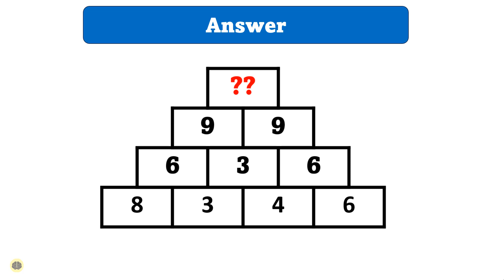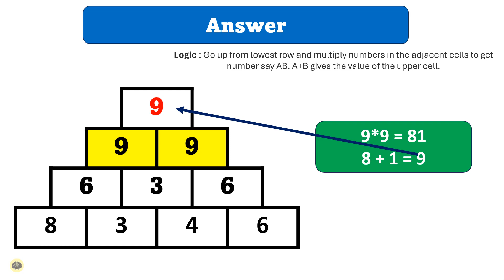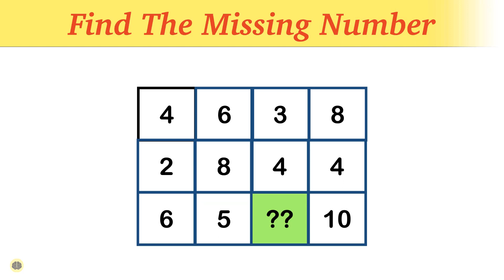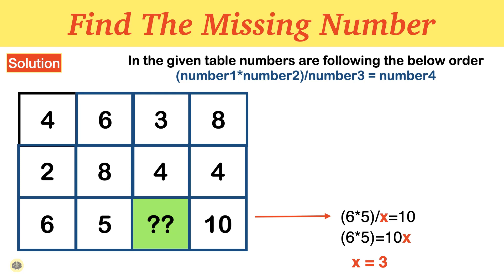Missing Number Puzzle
An interesting missing number puzzle, give a try and share your answer in the comment section.